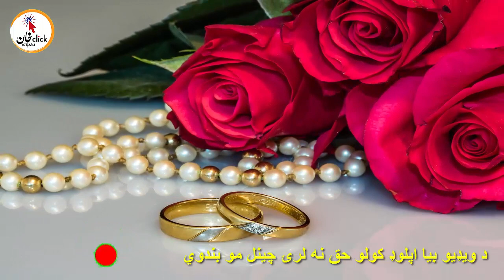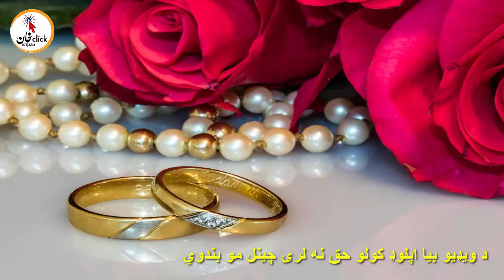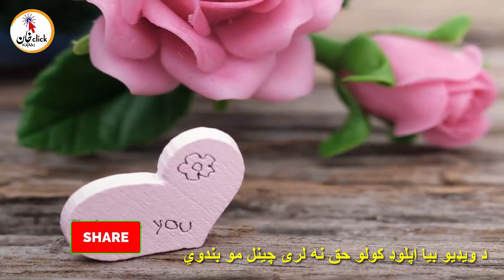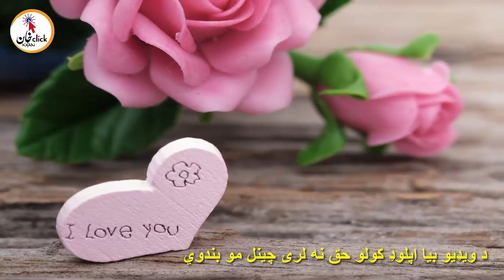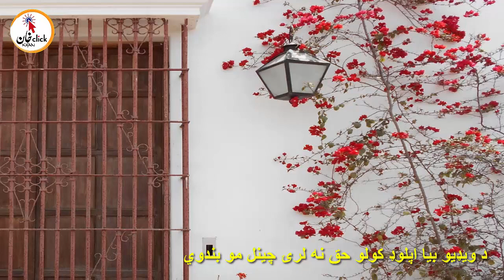دردونکی قیصه. زه یورپ ته مسافر شوم او ښځی می کلی کی یو چرسی سره ز.نا | heart touching pashto story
دردونکی قیصه.  زه یورپ ته مسافر شوم او ښځی می کلی کی یو چرسی سره ز.نا او نور بد کارونه اوکړل چی اخر ما هم